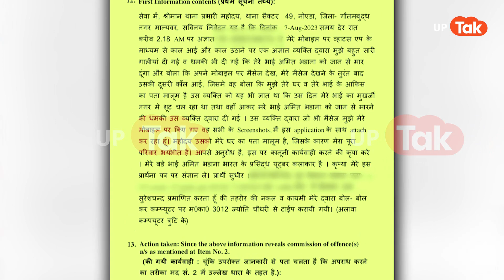Amit Bhadana: यूट्यूबर अमित भड़ाना को मिली धमकी, कौन है उनकी जान का दुश्मन?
Amit Bhadana News: यूट्यूब पर वीडियो बनाकर सबको गुदगुदाने वाले मशहूर यूट्यूबर अमित भड़ाना को जान से मारने की धमकी मिली है. उनके भाई के फोन पर कॉल कर के क्या क्या कहा गया, देखिए इस वीडियो में